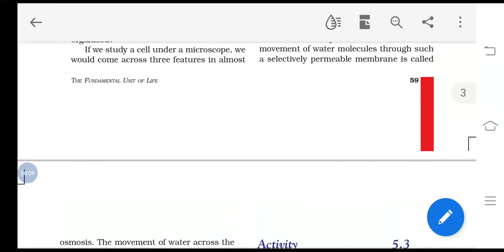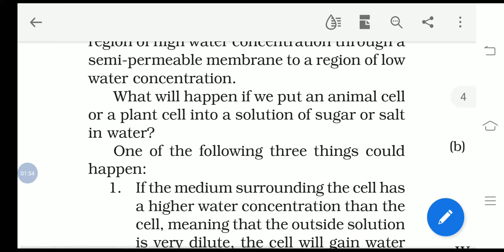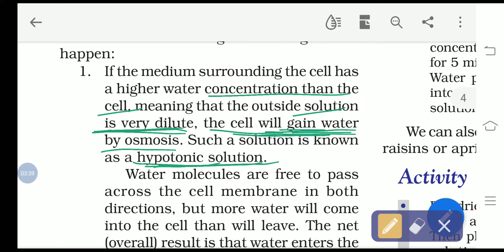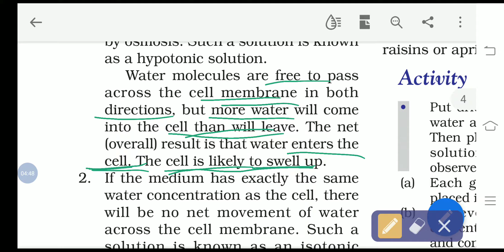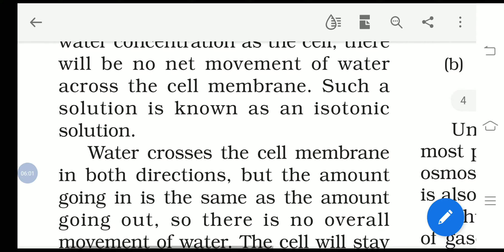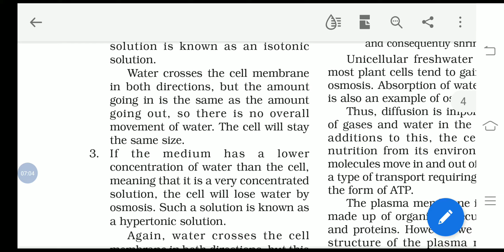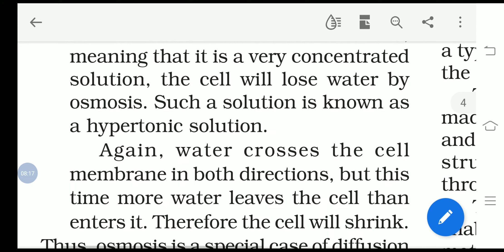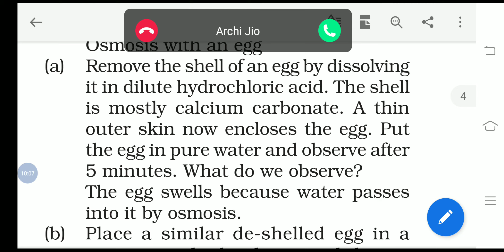Osmosis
Class 9th , lesson 5, Part 3.